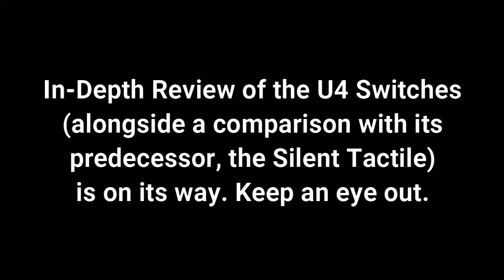Varmilo Miya Pro Sea Melody: Katawa Shoujo Edition ("U4" Outemu Silent Switches vs. Others)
I actually made this a year ago but I recently gave it a second and final facelift. A silent keyboard built after a silent character in a phenomenal novel.

- Keycaps in this video are stock PBT Dye-Subs.
- Custom Escape Key was commissioned from MAXKeyboards.
- You can purchase U4/Silent Tactile switches from /u/hbheroinbob on reddit.